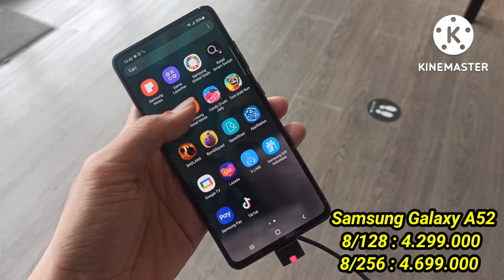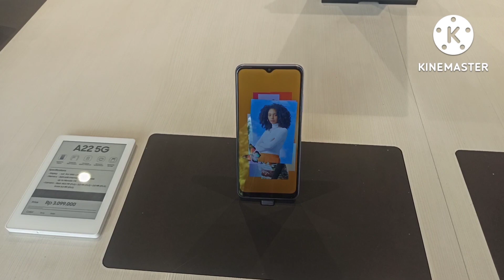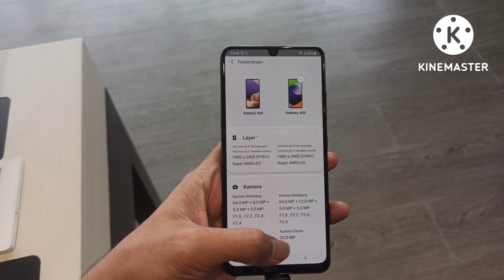Daftar Harga Samsung Serie A, A32, A52, A72 dll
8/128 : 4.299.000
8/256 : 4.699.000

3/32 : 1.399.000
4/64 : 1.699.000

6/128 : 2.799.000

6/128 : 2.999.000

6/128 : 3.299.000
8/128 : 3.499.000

kalau kalian berminat, kalian bisa hubungi saya ya, bisa tukar tambah dan cicilan juga